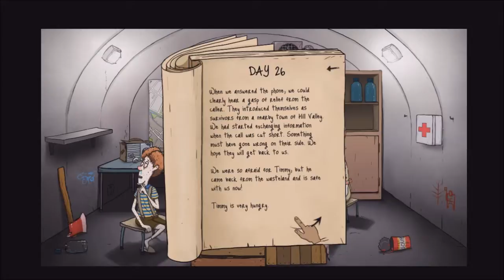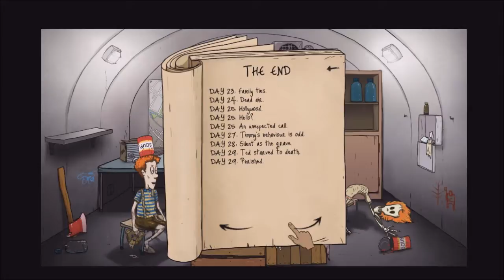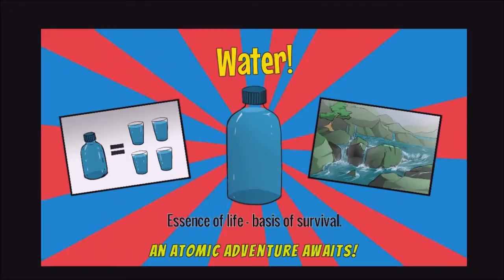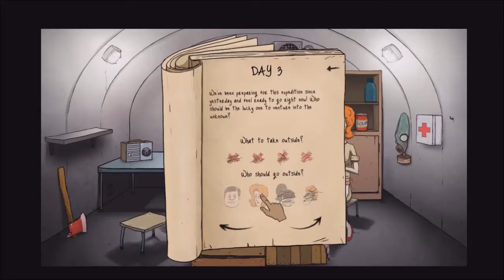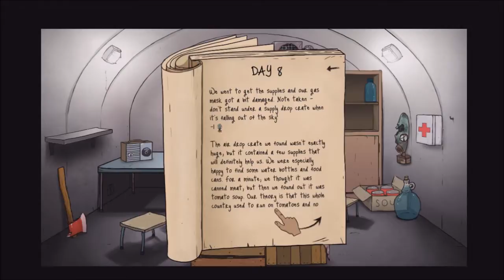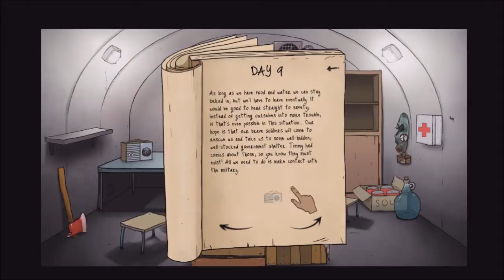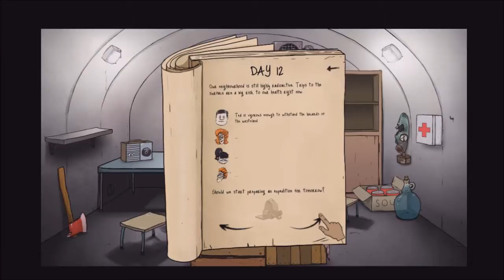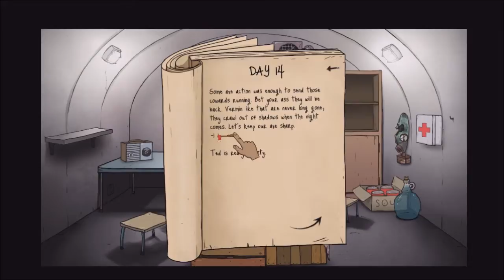WORST DAY EVER! Lets Play 60 Seconds #3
Hello Guys